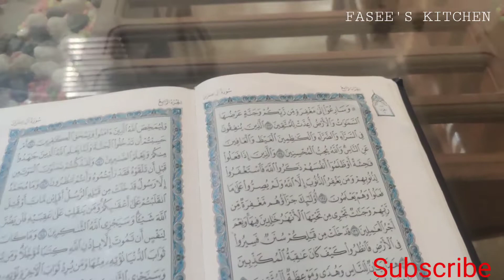റമളാനിലെ ഞങ്ങളുടെ ഒരു ദിവസം |🌜 A Ramadan day in my life ❤️ | RAMADAN VLOG😍|| FASEE'S KITCHEN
A Ramadan day in my life.
Ramadan vlog.
special vlog.
day in my life.
ifthar day.
pocket chicken.
shawarma pocket.